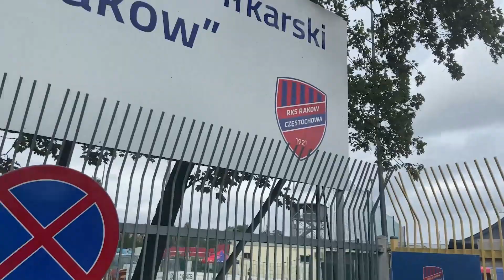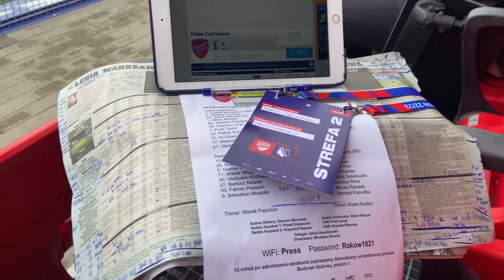Komentowałem HIT Raków 4-0 Legia Warszawa! | Kulisy ze stadionu w Częstochowie!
Jedyna społeczność w Polsce, która wysyła dziennikarzy na różne stadiony Ekstraklasy, grupa na Facebooku "Po prostu o futbolu!", zapraszam każdego, dzięki niej, jeżdzę na akredytacjach!

W tym wypadku, szczególne podziękowania dla Mai Strzelczyk i Tomka Lipińskiego za załatwienie akredytacji na tak duże wydarzenie, jak to spotkanie!

Tym razem vlog z niedzieli bez muzyki;), wszystkie transmisje live podczas, gdy komentuję mecze ze stadionów, na Tiktoku "Marcel Zakrzewski" / "mlody_dziennikarz"